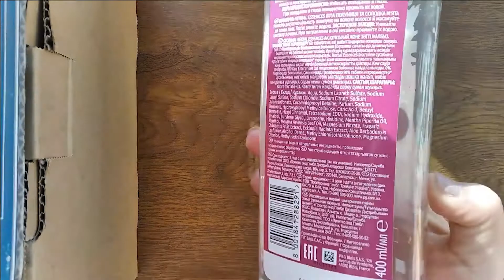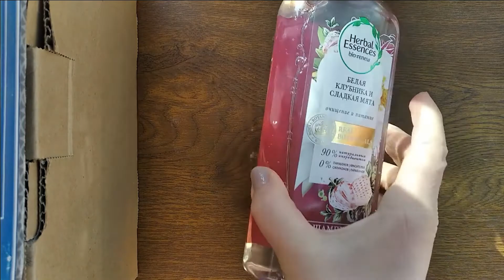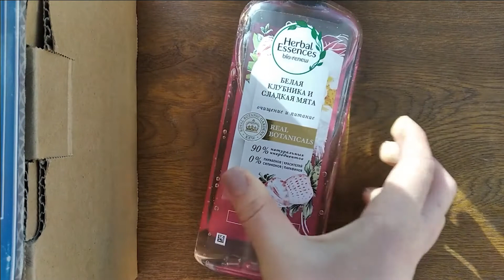Шампунь HERBAL ESSENCES Белая клубника и Сладкая мята 400 мл Видеоотзыв (обзор) Марии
Шампунь HERBAL ESSENCES Белая клубника и Сладкая мята 400 мл  в каталоге 7745.by: